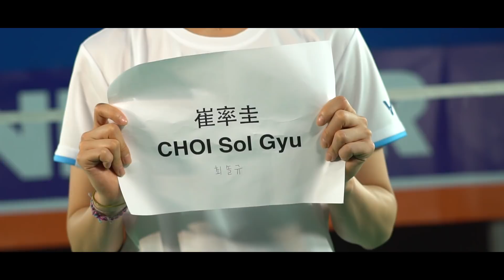Behind the GameFace - Chang Ye Na/Lee So Hee Teammate Impression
Behind the GameFace - Teammate Impression
Chang and Lee face more difficult challenge in episode2. Are they able to imitate their teammates?